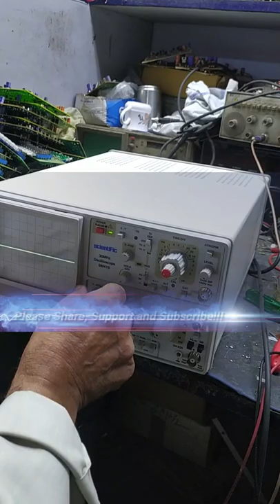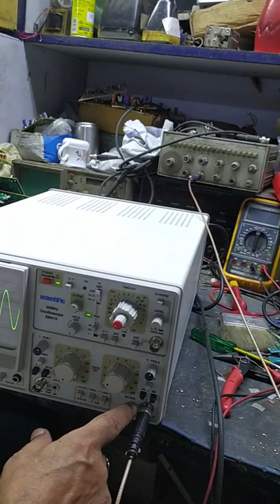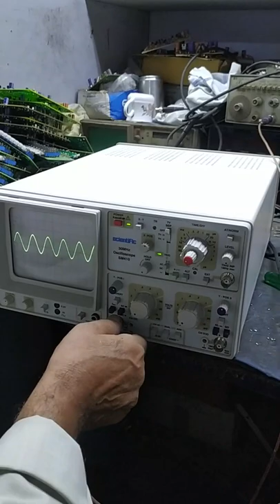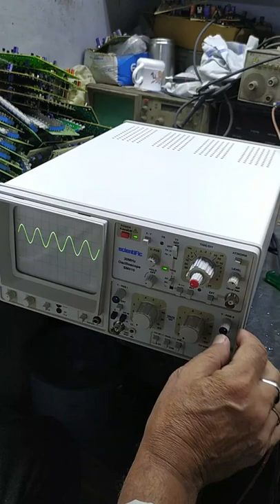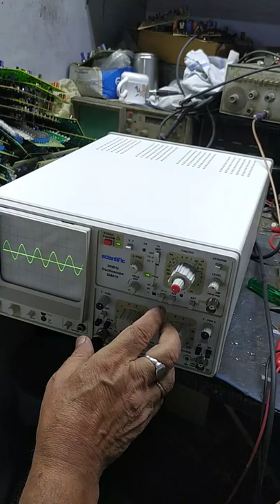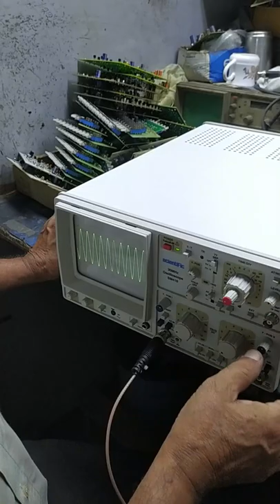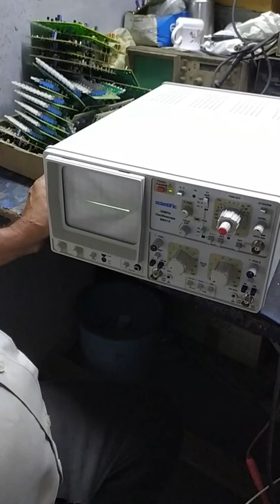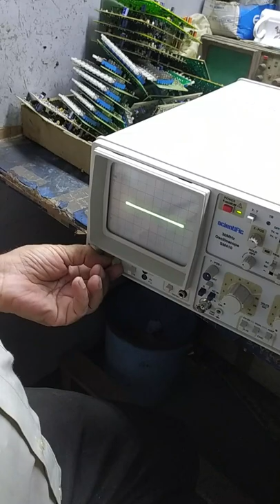CRO Oscilloscope 1 Hi Videos Me Chalana Sikhiye.🔥🔥|| सीआरओ ऑसिलोस्कोप 1 ही वीडियो मैं चलाना सिखिये।🔥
"ALL TYPES OF ELECTRIC VEHICLES REPAIRING SERVICE PROVIDER"

EXICOM Charger Repair By BHAN TECHNOLOGIES🔥 ई रिक्शा गाड़ी के सभी चार्जर रिपेयर किए जाते हैं🔥

1:- ELECTRIC VEHICLES PRODUCTS REPAIR AND SERVICES. (All Types Makes of E-Rickshaw, Bike, CAR)
 (((Repair E-bike-CAR & E-Rickshaw, Water Damage and Dead Controller, Charger & Motor Repair and Refurbishments.)))

We provide B2B and B2C repair services for the above-mentioned products.
We have one of the experienced team of professional engineers, who are working very dedicatedly to provide the best solution to our clients.
We assure you the best service at very affordable price.